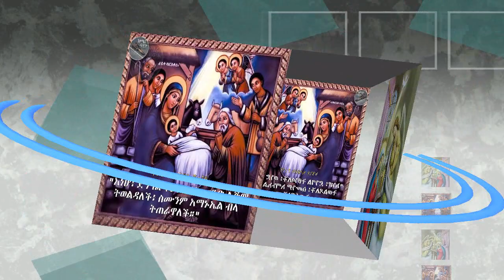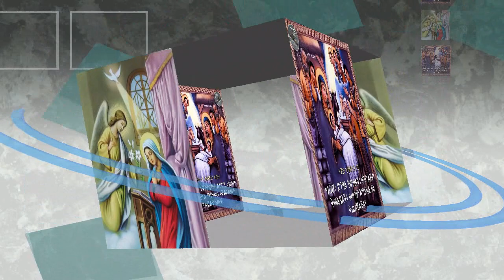የማርያም ነገር ከሃይላት አወቀ በኢዮብ ዮናስ